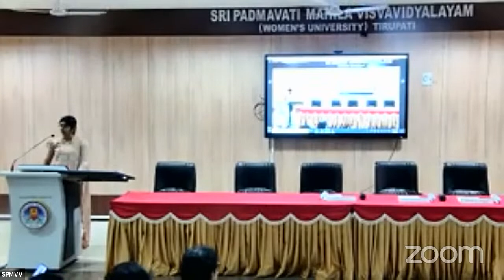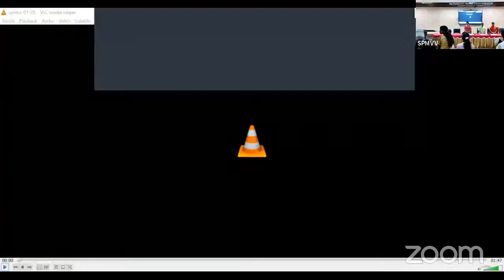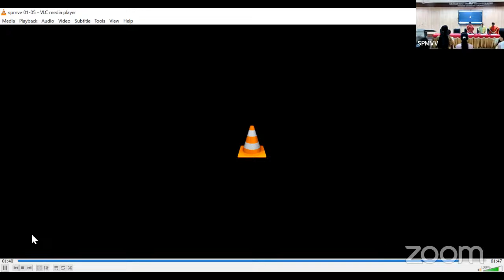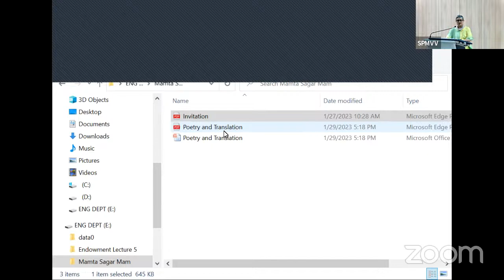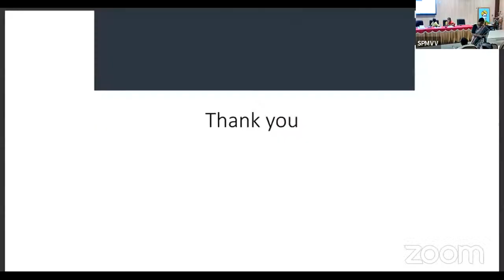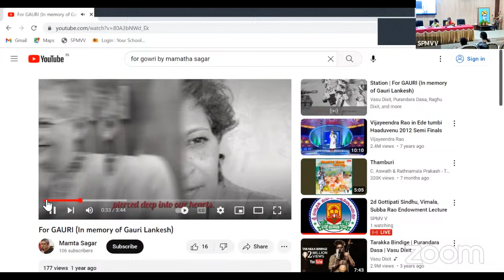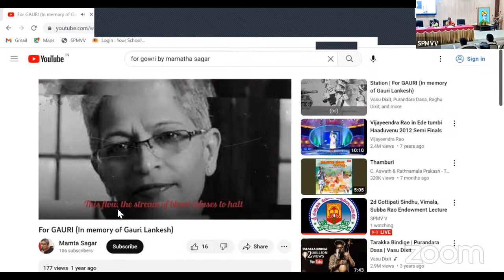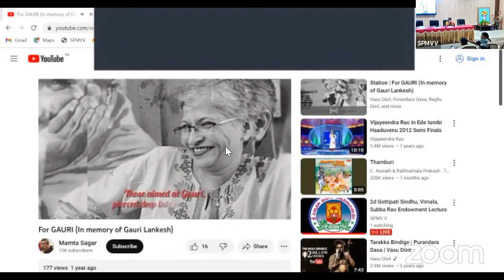2d Gottipati Sindhu, Vimala, Subba Rao Endowment Lecture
Department of English, SPMVV,Tirupati